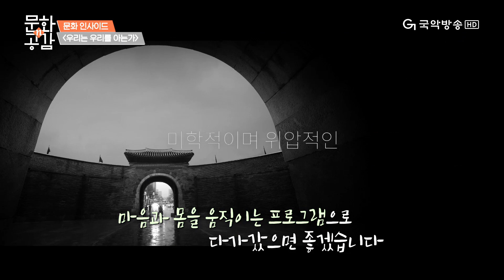[문화n공감][문화인사이드] - 우리는우리를아는가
광고에 녹아든 우리 문화유산 한국문화재단 [우리는 우리를 아는가]